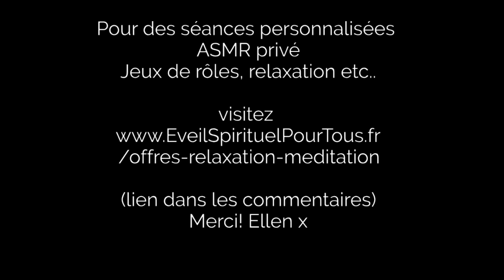ASMR m🅴🅳it🅰tion de r🅴connexi🅾🅽 - Relaxation et guérison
100% AD FREE ASMR videos APP for Android and IOS

Follow Ellen for EXCLUSIVE CONTENT on
FB and INSTAGRAM @EllenMoutonTV